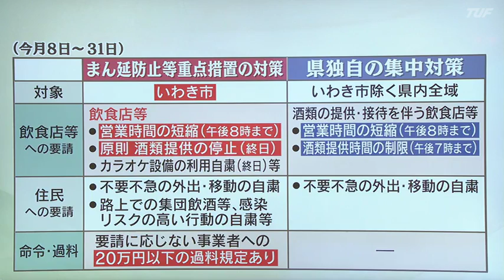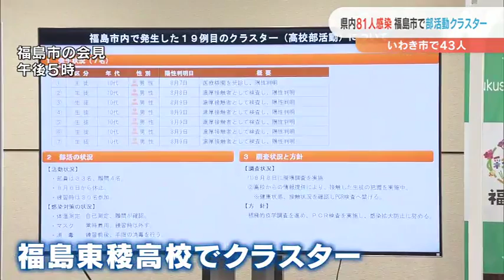【2021/08/09】県内８１人感染 福島市で部活動クラスター